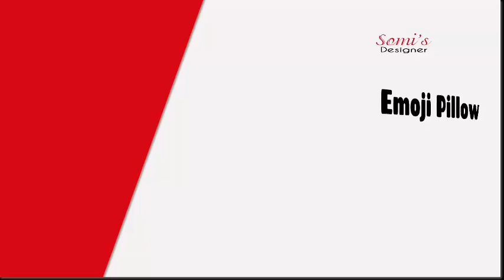Emoji smiley cushion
Hey everyone !  . I have emoji pillow sale to online , hope you love it and if you do ,  so then please SUBSCRIBE to our channel , hit the like button and too share this button with your friend and family .